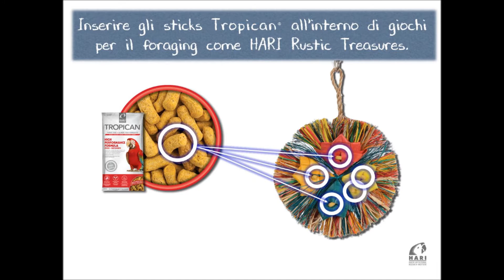Incoraggiare il foraggiamento con gli sticks Tropican High Performance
I pappagalli dovrebbero quotidianamente dedicare parte del loro tempo al foraging, cioè andare alla ricerca di cibo. Nascondere alimenti nei giocattoli è un ottimo modo per incoraggiare questa fondamentale attività. Utilizzando gli sticks Tropican High Performance come "ricompensa" significa che non si sta solo stimolando il foraging , ma che si sta fornendo allo stesso tempo una alimentazione corretta e salutare.